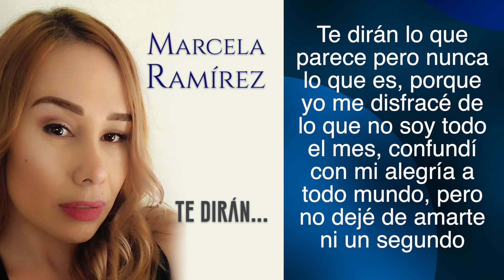MARCELA RAMIREZ - TE DIRAN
Canción: Te Dirán
Canta: Marcela Ramírez
Autor: Espinoza Paz

CREDITOS:

Arreglos Musicales, Bajo, Cuatro, Guitarra y Requintos:
John "Speedy" Pulgarín

Violines y Trompetas:
Jesús Evelio Largo Orozco

Acordeón:
Mauro Zea

Voz y Coros:
Marcela Ramírez

Dirección y Producción Musical:
John Pulgarín

Edición de imagen y Diseño Gráfico:

Jennifer Betancur

NUESTROS SERVICIOS